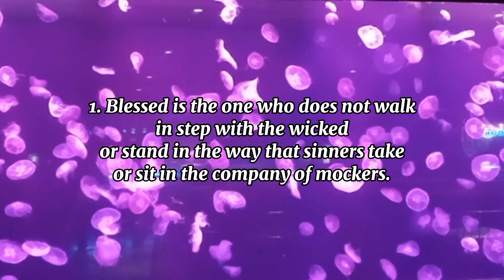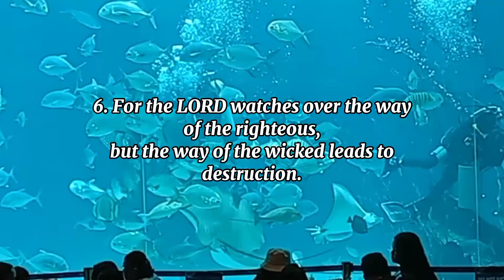PSALMS 1 : The way of the righteous❤️ ✝️🙏🏻🙌🕊️( Reading, Finding peace) (With text)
Psalm1 serves as an introduction to the Book of Psalms, highlighting the importance of delighting in God's law and meditating on it day and night. It contrasts the ways of the righteous with the ways of the wicked, emphasizing that those who follow God's ways will be blessed and prosper like a tree planted by streams of water. The psalm underscores the significance of choosing wisdom and righteousness over sin and rebellion, ultimately leading to either flourishing or perishing. Psalm1 sets the tone for the entire book by emphasizing the foundational importance of seeking God's guidance and living according to His precepts for a fulfilling life.